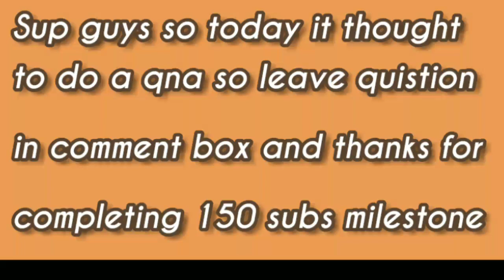Qna leave quistion in comment 150 subs special Brawl stars